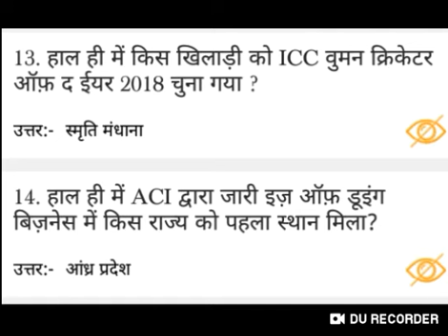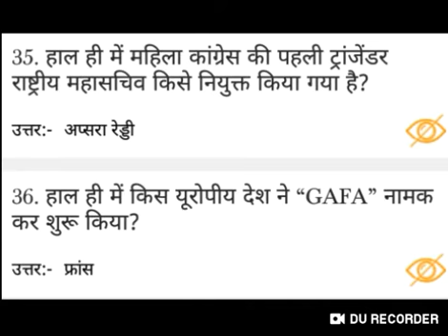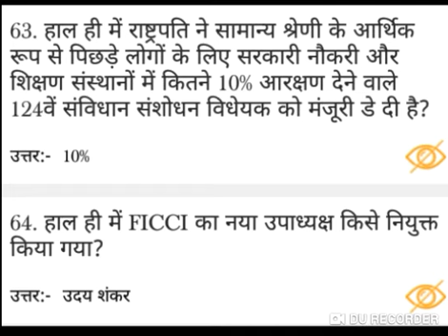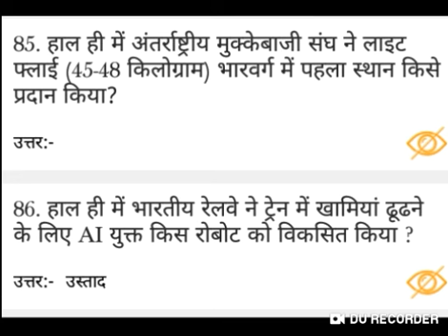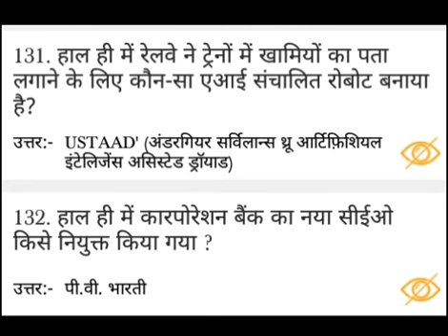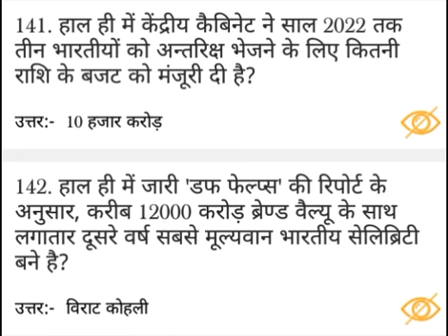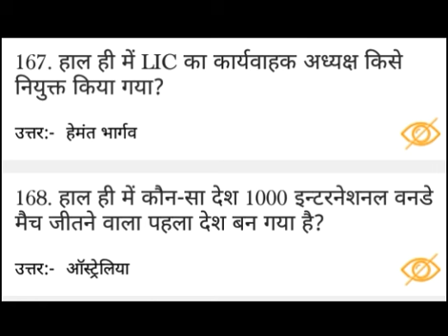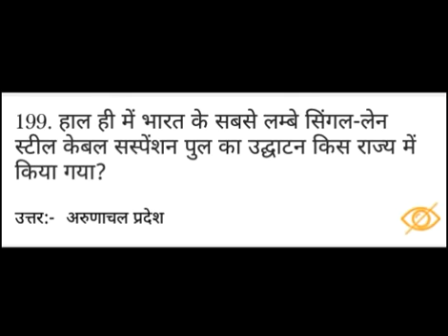Gkcapsule 2_for_BIHARCOOPERATIVEBANKMAINS# GK CAPSULE - 2 FOR BIHAR COPERATIVE BANK MAINS